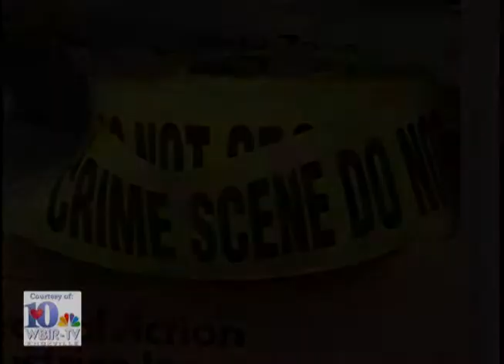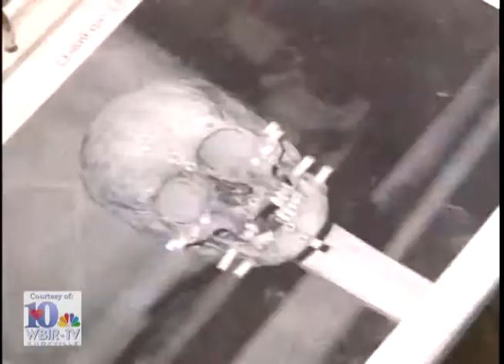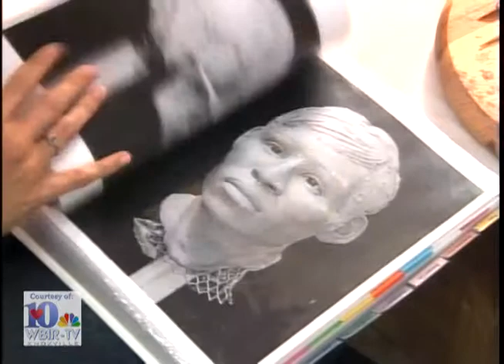Forensic Artist.mp4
Camera: Matt Mullins
Writer: Matt Mullins
Editor: Matt Mullins
Client: WBIR TV, NBC: Knoxville, TN